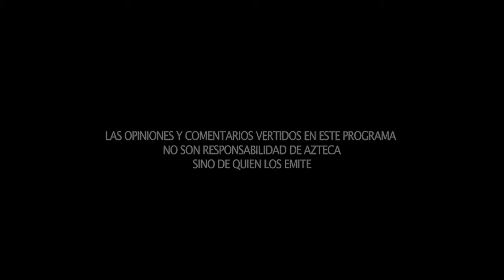Cámara Libre - Javier Lozano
A partir de que la ley entre en vigor se podrán cancelar los contratos de telefonía  sin ningún cargo adicional, asegura Javier Lozano en entrevista con Lilly Téllez.

Desde ahora el saldo telefónico de prepago tendrá una duración de un año y no sólo dos meses. Hablará de las nuevas reformas de telecomunicaciones y los cambios que habrá en cuanto se ponga en marcha, entre los cuales destaca la anulación del cobro en las llamadas de larga distancia desde celular y fijo.